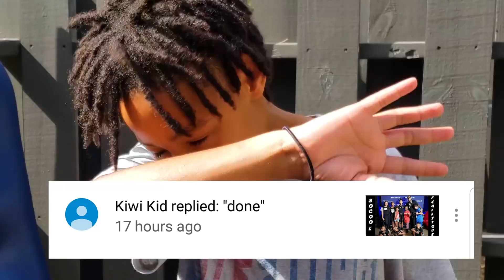MOM & DAD PUSHING SLEEPING KID | WAKE UP IN LAKE PRANK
Light Skin Kid Woke Up In The Lake!!!

*TURN ON OUR POST NOTIFICATIONS FOR SHOUT OUTS IN OUR VIDEOS*

Felio's SnapChat:feliofamily5